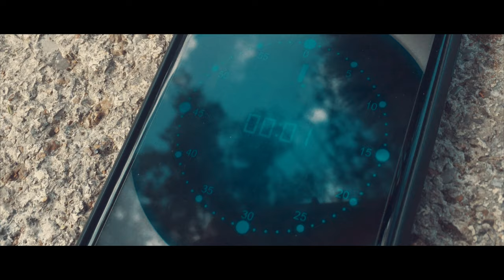“Look It´s a Cellphone” | Moment Invitational 2019 Submission | by Natanael Piña Herrera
A ShortFilm by NFilme
Directed by: Natanael Piña Herrera
Photography: Natanael Piña Herrera
Audio Recording: Griselda M. Ortíz
Edition: Natanael Piña Herrera
General Assistance: Griselda M. Ortíz
Recorded with: IPhone 6S

NFilme
Natanael Piña Herrera